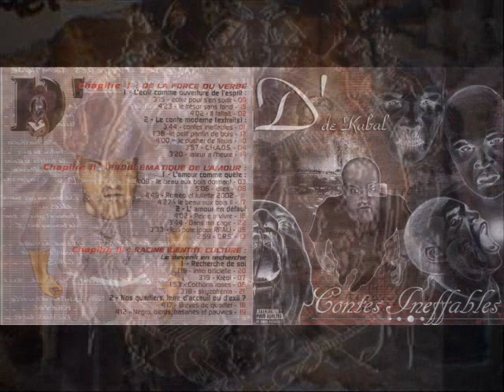Contes Ineffables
D' de KABAL Contes
ineffables
(D' / Gysterieux)
Pousse le son de ton walkman, ouvre tes écoutilles,
Si le soleil brille même sur le cul des chiens,
Distoi
que le mien scintille,
Je vais te parler comme à un frère, comme une soeur,
Des contes ineffables, sortis de moi à la sueur,
De mon coeur , les moqueurs nont pas accès,
La verve est trop sincère, ouais !
Je prétends quune fleur aux doux pétales
Peut pousser même dans un cimetière.
Demain, aprèsdemain,
aujourdhui et hier.
Le conte se construit à partir de limaginaire,
Lauteur dose les ingrédients pour que la narration et lémotion aillent de
pair.
Lefficacité du récit
Tient de léquilibre entre le réel et le fictif,
Il ne sagit pas ici de disséquer le vrai du moins vrai
Sorti de mon esprit,
Le résultat, la chute, est à méditer, peser.
Avec ton mode de pensé, ta sensibilité.
Sors ta haine enterrée, exit tes plaies lacérées,
Tu es comme moi, tu es frustré(e)
Je nai pas de clé, je compile les données
Esope, Corneille, Racine, La Fontaine, Perrault
Ont eu leurs heures de gloire
Si je sors un livre,
Il encombrerait les fonds de tiroirs !!!
Refrain :
Un conteur dhistoire ce nest pas bien méchant,
Venez honnêtes gens, donnez un peu de votre temps,
Il a tout plein de maux pour les petits et les grands.
La plume, le prolongement de ta fibre nerveuse
Si elle test fidèle, tu oublieras la langue des gueuses !
Langue de bois, vaseuses idées, notions nauséeuses,
Sont à proscrire pour que lâme ne soit plus malheureuse.
Lineffable, cest lindicible,
La frontière entre le senti et le transmis.
La rupture entre lémotion, et le dit
Je sais, Djamal et moi on la déjà dit !
Mes histoires narrent le narrable,
Vont au bout de moi, évoluent dans linstable,
Audelà
de mes incartades,
Forgestoi
ta propre idée ; tes arguments
Comme les miens sont palpables,
Courrons, courrons yeux bandés,
Tête baissée à fond vers le mur
On est des morts en sursis
Si notre quête dhumanité est entachée de ratures,
Dur, dur dêtre humain dans un monde où laversion de lautre nous
rassure
Nous gangrenant au fur et à mesure
(on ne fait que panser nos blessures)
Refrain
« Vous êtes donc une sorte de poète,
un conteur des temps modernes en somme,
une espèce de philosophe urbain, cest prétentieux »
« Si philosopher , cest réfléchir sur un sujet donné
Et réfléchir de manière organisée,
Alors ouais, je suis un philosophe,
Et méfietoi
parce quon est plein ! »
« Vous voulez dire quavec cette musique barbare,
vous prétendez véhiculer, ne seraitce
quune once didée ?
Mais vous ny êtes pas mon cher,
Dailleurs à lheure quil est votre « hiphop
Na jamais été aussi proche de la variété !
Je sais de quoi je parle, je suis journaliste »
Moi quand je pera, jsuis à poil,
Cest une image ducon lève le voile
Pas de fausse pudeur, ni dexhibitionnisme !
Refrain